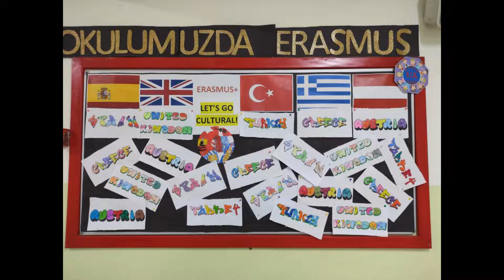Turkish good practices: Preparations for the 3rd transnational meeting in Austria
Erasmus + "Let's go cultural"
Turkish good practices:
Preparations for the 3rd transnational meeting in Austria